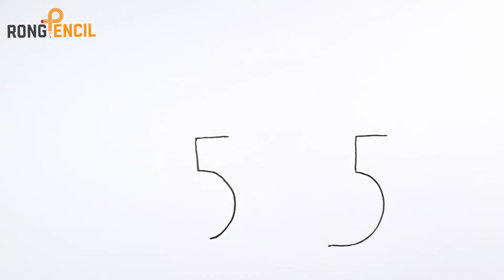How to draw Lion Very Easy | Lion Drawing | ছবি আঁকা | drawing kaise banate hain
achcha sa drawing dikhaiye
bhalo bhalo drawing dekhte chai
very very very very very very very easy drawing
Drawing pictures simple and beautiful